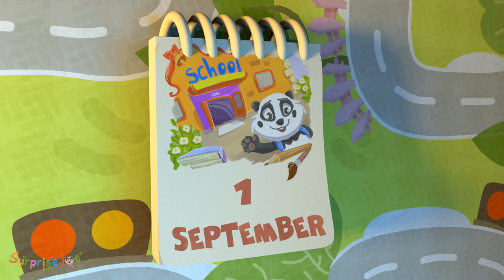First Day at School Song | Panda Bo Finger Family & Nursery Rhymes